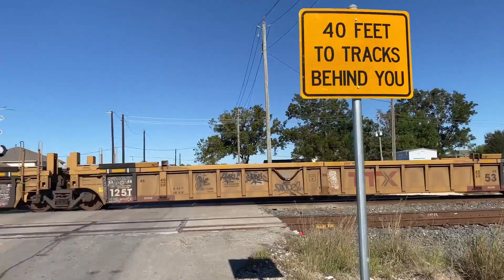Railfanning Rosenberg, Texas 10/30/21 Part 1 ft Ferromex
On the first train i caught it stopped at the front of the crossing. The train at the union Pacific side was stopped because the freight cars are a little heavey because the 4 engines at the front need more power or gas.
1. BNSF Mixed freight Heads North on the BNSF Galveston Subdivision.
Lead: BNSF #7481 ES44C4 - 3rd Gen K5HL Horn
Trail: BNSF #5527 D9 44-CW
Trail: BNSF #7404 ES44DC
Trail:BNSF #4602 D9 44-CW

1:48 Union Pacific East Bound Tanker freight on the UP Subdivision.
Lead: Union Pacific #4339 SD70M - Older K3HA
Trail: Ferromex #4024 SD70ACe
Trail: Ferromex #4610 ES44AC

3:11 KCS Grain Hopper Heads east with a KCSM Leader on the Union PacIfic Glidden Subdivision.
Lead: KCS #4889 ES44AC - 3rd Gen K5HL Horn
Trail: KCS #4053 SD70ACe

5:19 Union Pacific Inter model freight heads east on the Union Pacific Glidden Subdivision.
Lead: Union Pacific #8108 C45AH - 3rd Gen K5HL Horn
Trail: (MID DPU): Union Pacific #8757 SD70ACe

6:57 BNSF Grain Hopper Heads north on the BNSF Galveston Subdivision.
On 6:57 i met that UP Engineer that was from the freight train that stoped and he reminded me that the BNSF Hopper freight was about to move.
Lead: BNSF #7236 ES44C4 - 3rd Gen K5HL Horn
Trail: BNSF #5504 Dash 9 44-CW
Trail: BNSF #6117 ES44AC